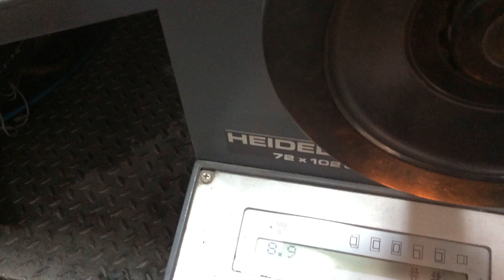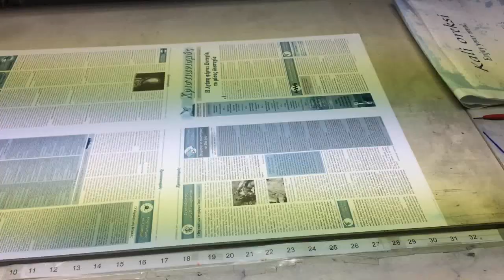Heidelberg SM 102 ZP 1990